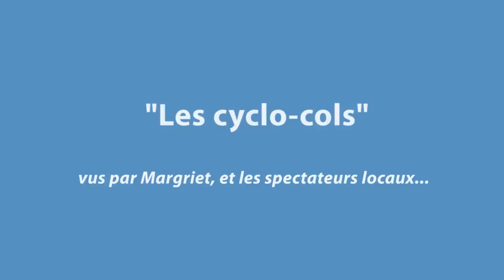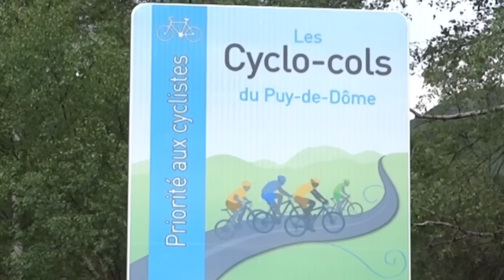Les Cyclo Cols vus par Margriet, et les spectateurs locaux...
4 cols du Puy de Dôme réservés aux cyclistes et aux riverains une matinée par semaine tout l'été. Une initiative qui ravira les amateurs de la "petite reine" !